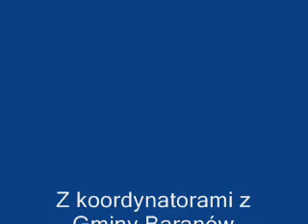Program e-VITA w gminie Baranów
Rozmowa z liderami programu e-VITA w Baranowie, Iwoną Napieracz, Tomaszem Pruś, Krzysztofem Pitrą